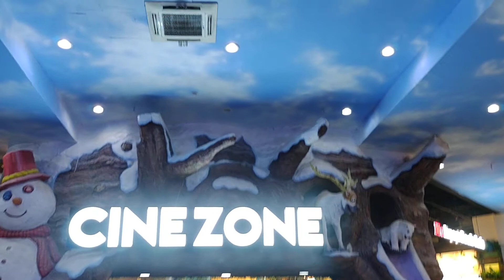PARAGUAI: O LINDO SHOPPING PARIS